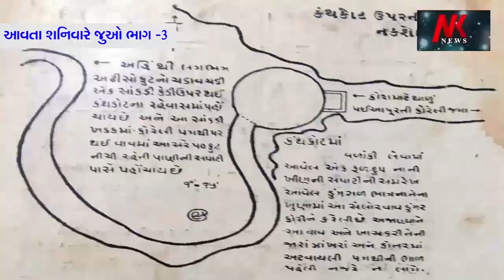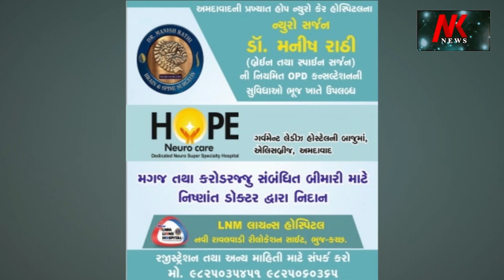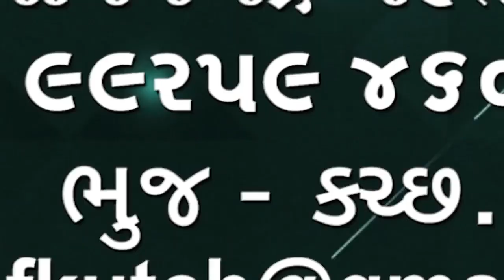ભુજના સાઈબાબા મંદિર પાસે ઘણા દિવસથી ગટર ઉભરાઈ રહી છે લોકો ખૂબ પરેશાન 🌹🌹